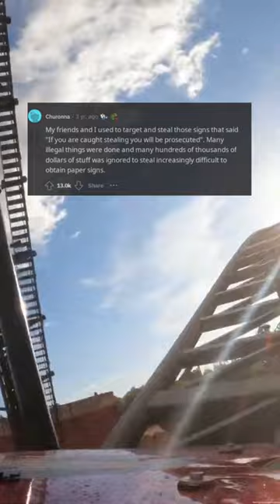The Ultimate Daredevils Tale: My Riskiest Undertaking Revealed in Numbers (r/AskReddit)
Prepare to be awestruck by the ultimate daredevil's tale – a gripping journey of heart-stopping risks, adrenaline-fueled triumphs, and nail-biting challenges. Join me as I reveal the numbers behind my most daring escapade yet.

From soaring heights to treacherous depths, every pulse-pounding moment will be laid bare in this mesmerizing recounting of my most death-defying feats. But this isn't just about living on the edge – it's about thriving on it.

Marvel at the stats that leave even the bravest souls trembling – the sheer magnitude of the obstacles I faced, the feats of strength and courage required to overcome them, and the willpower necessary to push past my limits.

But this isn't just a tale of numbers – it's a tale of triumph, perseverance and a spirit that refuses to be conquered. Each step of my journey will be brought to life through vivid storytelling, immersing you in every twist and turn of my ultimate daredevil's tale.

Join me as we soar through the skies, plunge into the depths, and defy all odds – all while harnessing the power of SEO mastery. Immerse yourself in the heart-pounding action and be swept away by the emotional highs and lows of this riveting journey.

So buckle up and hold on tight – because you're about to embark on a daredevil's adventure like no other. Don't miss out on this electrifying experience – hit play now and let the numbers do the talking. Trust me, you won't regret it.